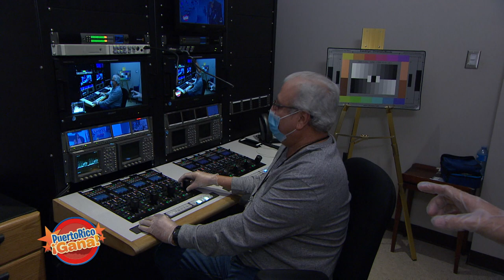Puerto Rico Gana - 04–13-2020- #1